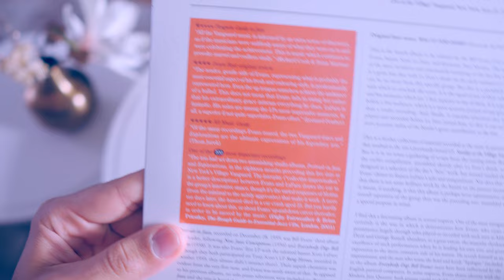Bill Evans Trio ‎Waltz For Debby - Unboxing RE, Ltd, 180 Gram, DMM [Audiophile Recording 4k UHD]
This video cannot be monetized. If you'd like to support me in continuing to make these videos, here are some things you can do!

Recorded Live at the Village Vanguard, New York on June 25, 1961.
Track B4, 'I Loves You Porgy', is a bonus track from the same session, but not included on the original LP.
Direct Metal Mastering.
Bass – Scott LaFaro
Drums – Paul Motian
Liner Notes – Joe Goldberg
Piano – Bill Evans

Setup Recorded with sE Pro Stereo Mic noEQ:
Integrated Amplifier: Rotel A11 Tribute
Speaker: Wharfedale EVO 4.1
Speaker Cable: Inakustik Reference LS-1002
Turntable: DUAL CS 518
Cartridge: Ortofon 2M Red